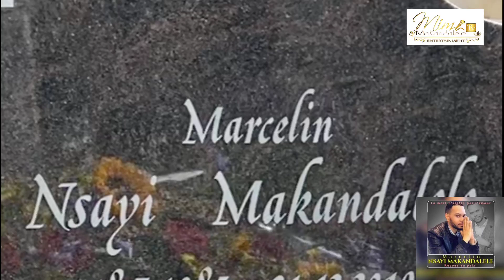🔴vlog REMÉMORATION & LA PIERRE TOMBALE de Marcelin Nsayi MAKANDALELE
Restez connecté et branché.
Soyez bénis!